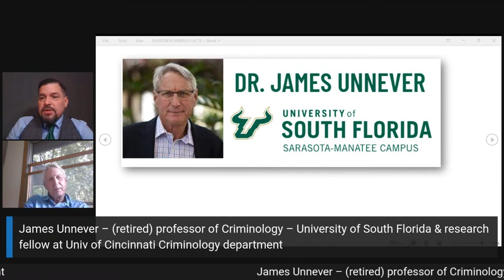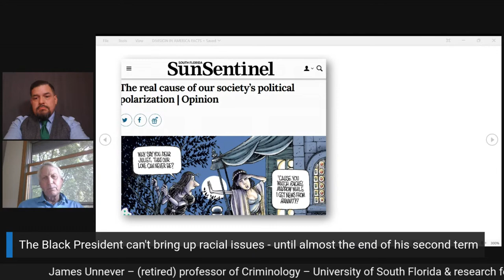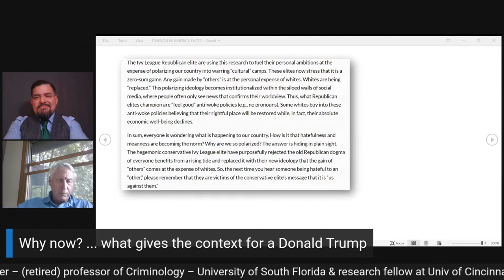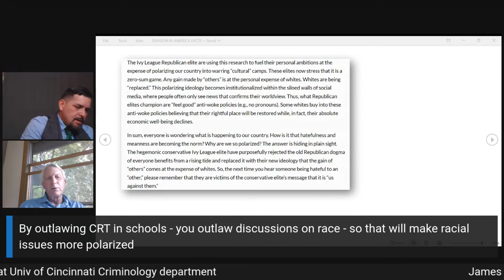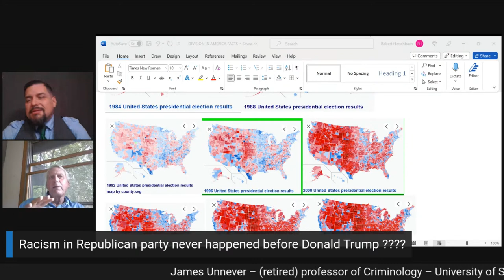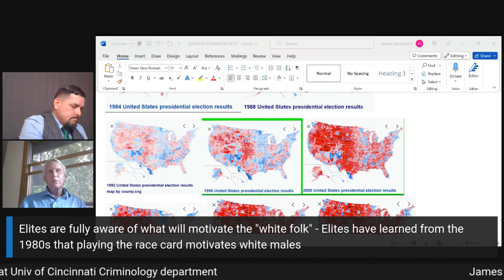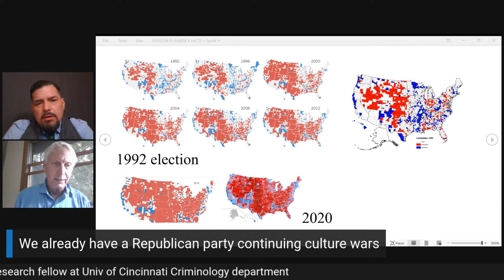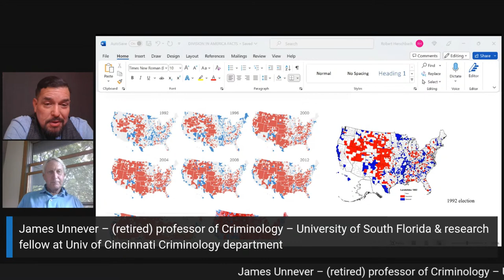James Unnever – professor of Criminology – University of South Florida